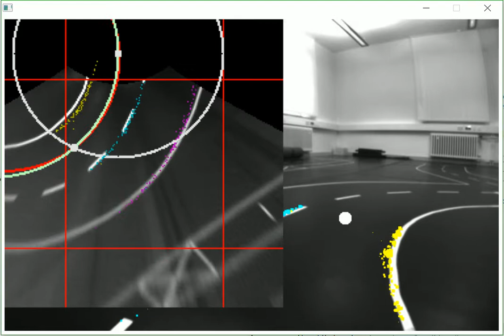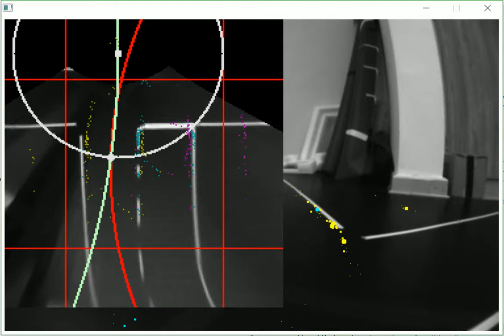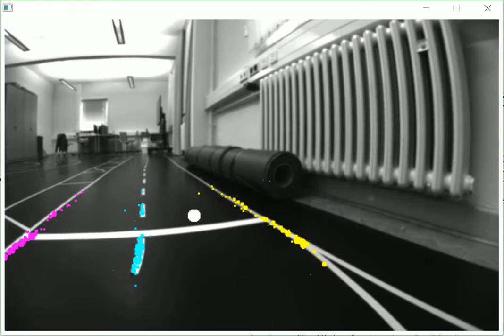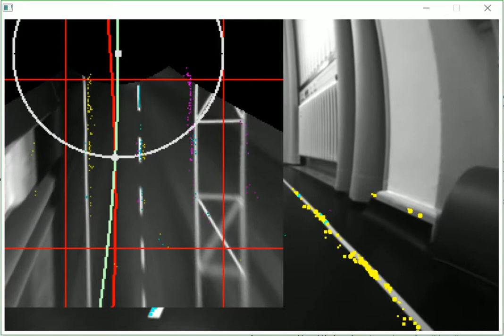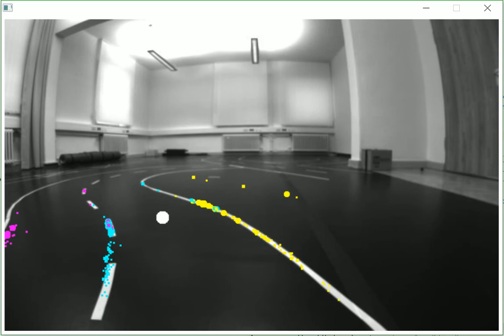random sampling based lane detection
This video shows the algorithms from previous videos applied to a recording from the test track.
First random samples are placed and scored in the IPM view. from the best ones a circle (red) is created that approximates the curvature of the road ahead. A point 80 cm from the camera (white circle) that intersects the estimated road is chosen as the target point. Then a trajectory (light green) towards that point is calculated.